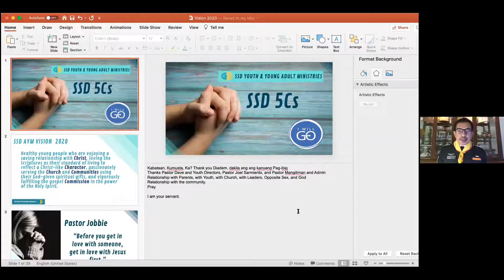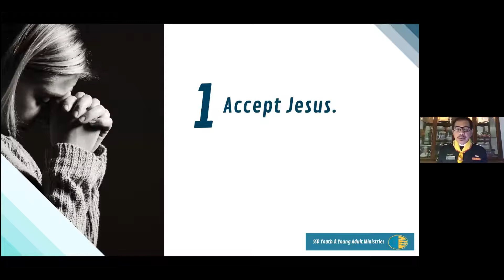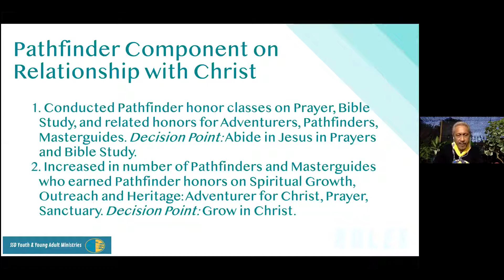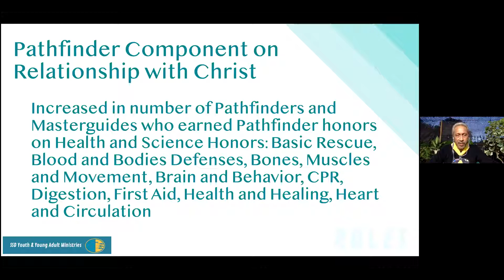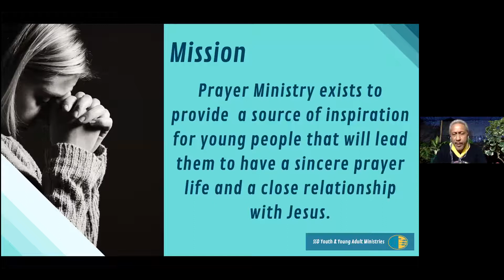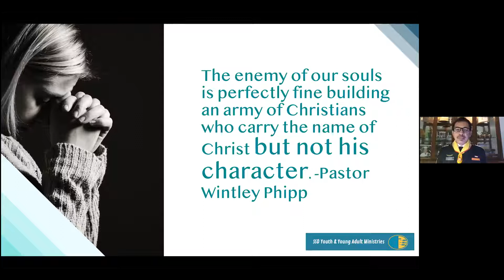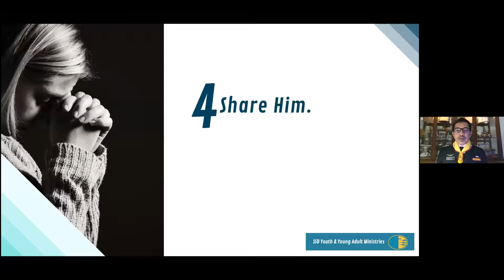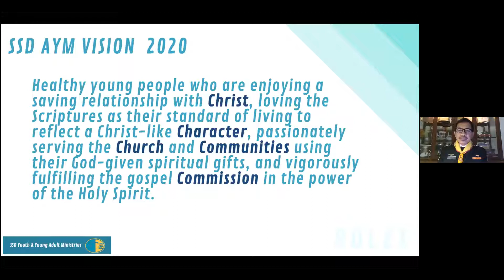AYMT of Junior Youth in MNMC by Ps. Petronio Genebago SSD Youth Director on August 2nd, 2020.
SSD Youth Director pastor Petronio Genebago attending the AYMT for Junior Youth Instructors in Manado & North Maluku Conference.  The participants are from several areas in both East Indonesia Union Conference and West Indonesia Union Conference.  This event ending on Sunday August 2nd, 2020